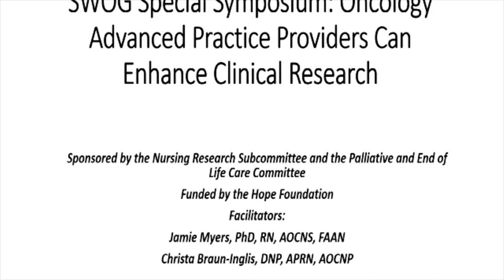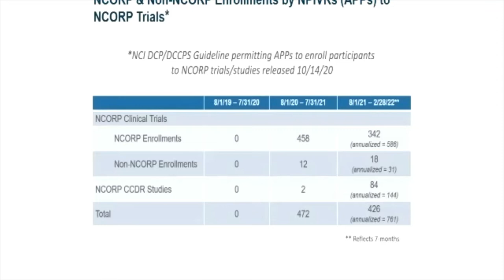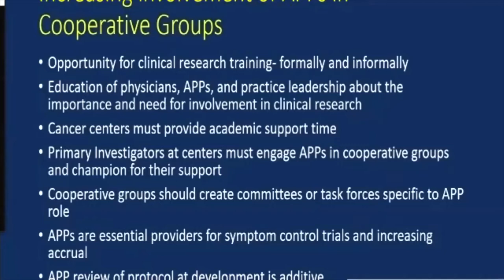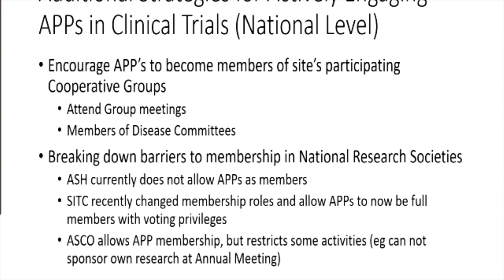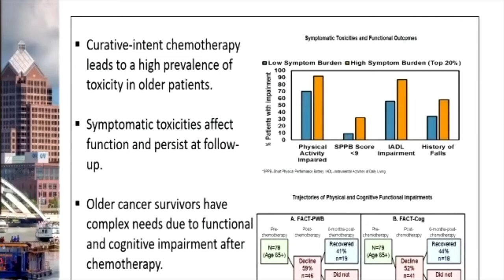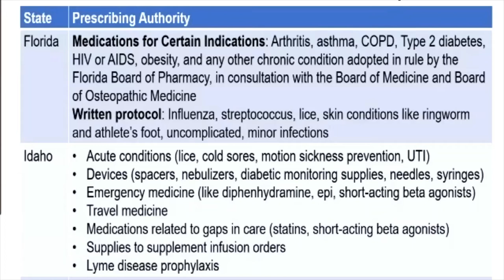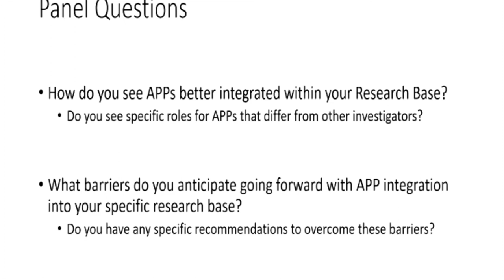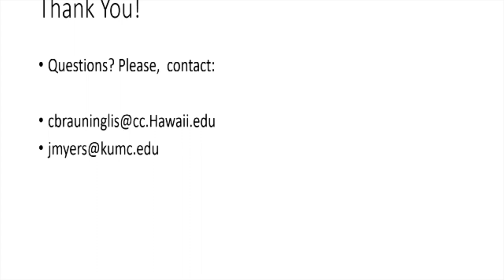SWOG Spring 2022 Hybrid Group Meeting: Oncology Advanced Practice Providers Symposium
Recording of the Oncology Advanced Practice Providers Symposium at the SWOG spring 2022 group meeting in Seattle.